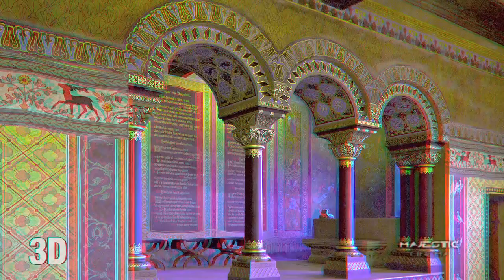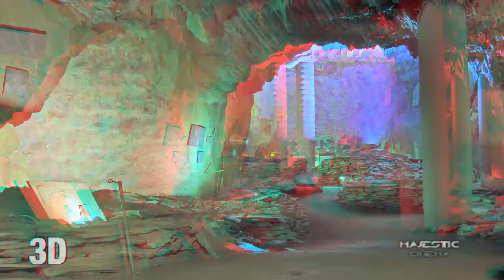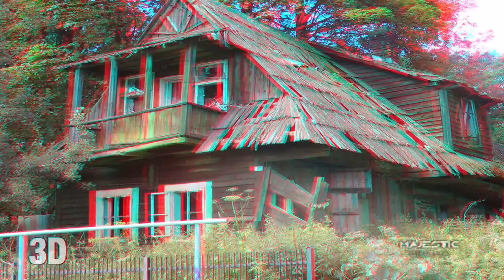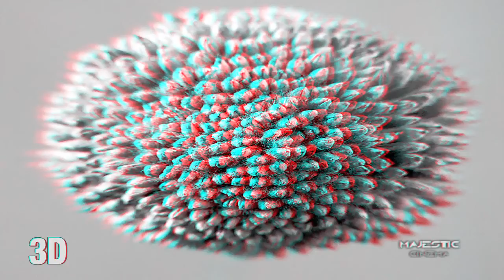▶ Photos 3D نظارة ماجيستك - YouTube.mp4